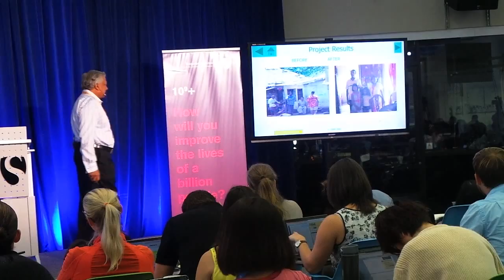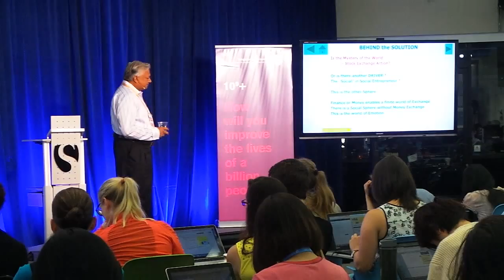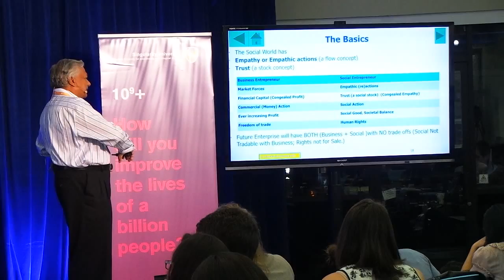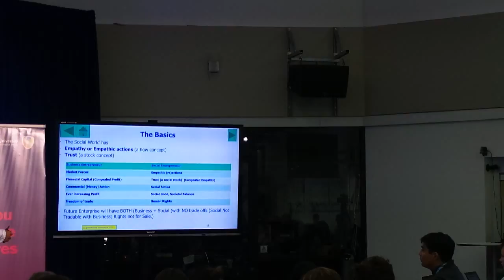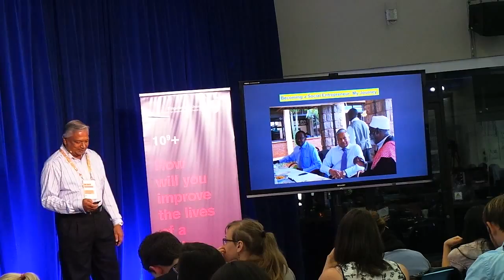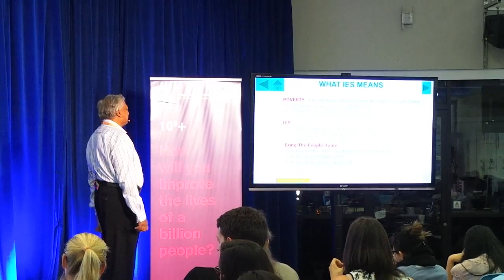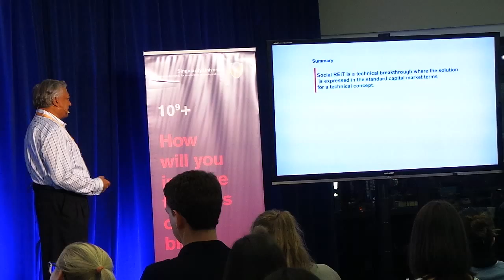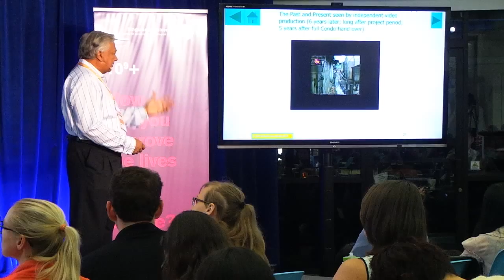Dr Darin Gunesekera on Empathy Force Economics of Social Action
Lecture on Internet of Social Action & Emotions. Darin bases his approach on the natural force of Empathy. Lecture in 2015